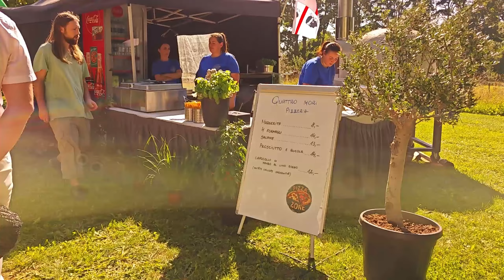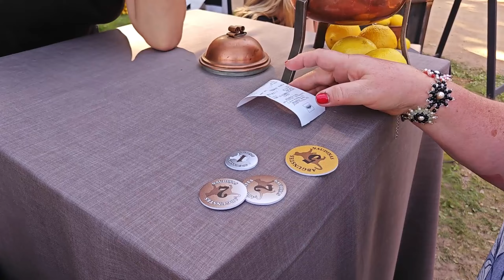❌⭕❌ Ева посетила очень интересное мероприятие. Abgunstes muiža Italian style party 🍓🍒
IBAN:  BE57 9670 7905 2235